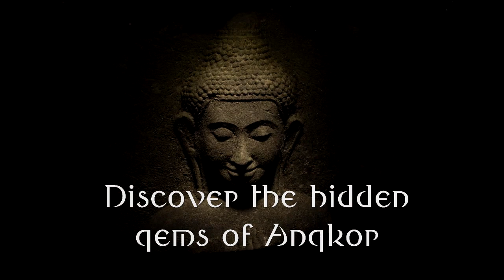cambodia opening by angkor photography tours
After many long months with its international borders closed to regular travellers, Cambodia reopened to vaccinated tourist without quarantine on 15th November 2021. This short movie gives a glance at what photographers can expect when they are looking to do a photography tour in the temples of Angkor in 2022.

Angkor Photography Tours by  travel photographer Laurent Dambies offers a variety of ways to improve your photography skills with the guidance of a professional photographer who knows the temples of Angkor like the back of his hands. All of our photography programs are designed for amateur photographers of all levels interested in improving their photography technique as well as professional photographers with a project in mind, just talk to us about it we will help you make it a success.

On our photography tours you'll learn tips and techniques with a 1 to 1 guidance while exploring the picturesque temples of Angkor